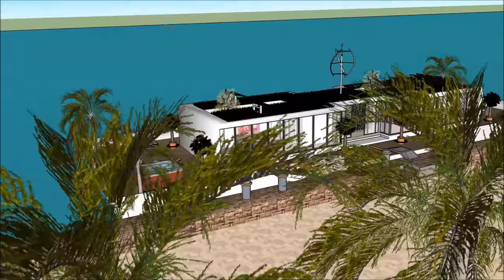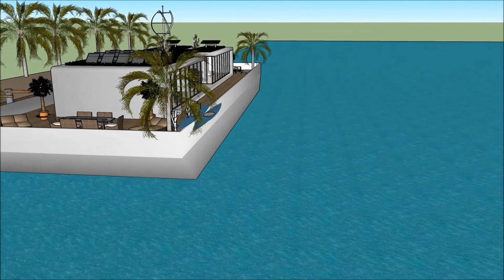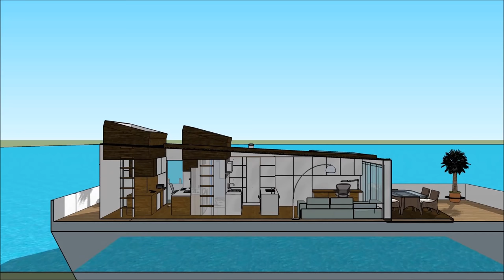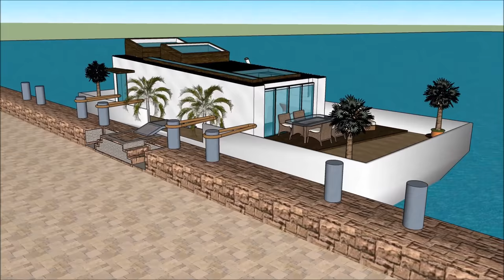NYtimes Πλωτό σπίτι σπίτι βάρκα σκάφος αναψυχής πλωτό αρχοντικό σπίτι πλωτό σπίτι Άμστερνταμ Ολλανδί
Το σκάφος NYtimes Πλωτό σπίτι σπίτι βάρκα σκάφος αναψυχής πλωτό αρχοντικό σπίτι πλωτό σπίτι Άμστερνταμ Ολλανδί house γίνεται για να διατηρήσει την ποιότητα ζωής:

Το NYtimes Πλωτό σπίτι σπίτι βάρκα σκάφος αναψυχής πλωτό αρχοντικό σπίτι πλωτό σπίτι Άμστερνταμ Ολλανδί περιλαμβάνει ένα σκάφος σπιτιού Extravagant Barge Design έτοιμο για τον εξωφρενικό χρήστη να νοικιάσει τη βάρκα House barge

Το NYtimes Πλωτό σπίτι σπίτι βάρκα σκάφος αναψυχής πλωτό αρχοντικό σπίτι πλωτό σπίτι Άμστερνταμ Ολλανδί έχει σχέδια τριών επιπέδων με υπόγειο κάτω από αυτό, τα οποία αποτελούνται από όλες τις εγκαταστάσεις που χρειάζονται για τον ενοικιαστή. Το σκάφος Barge House διαθέτει ένα μοναδικό σύγχρονο σύγχρονο ντιζάιν με μοναδικά αρχιτεκτονικά χαρακτηριστικά. Έχει δικό του σαλόνι με υπέροχη θέα στον κόλπο.